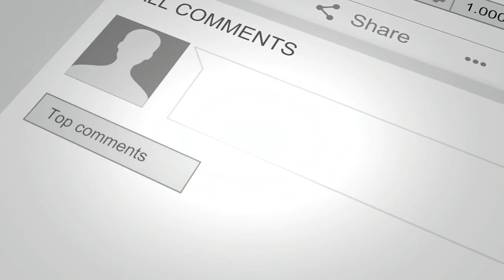Something to celebrate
Passage: Zechariah 7:1-8:23
Preacher: Tim Baron, New Life